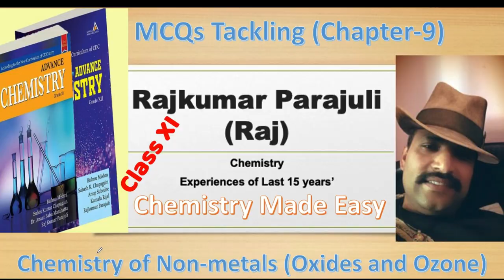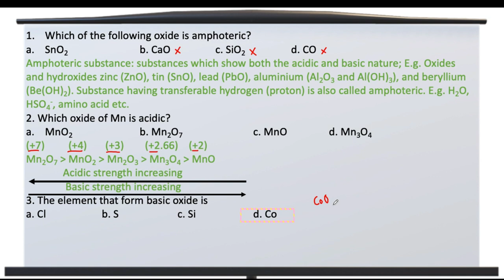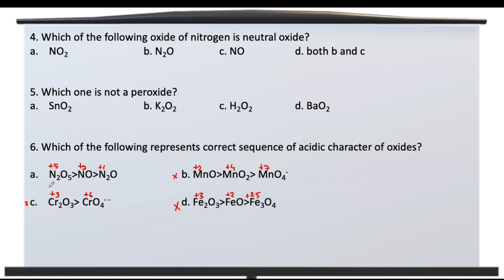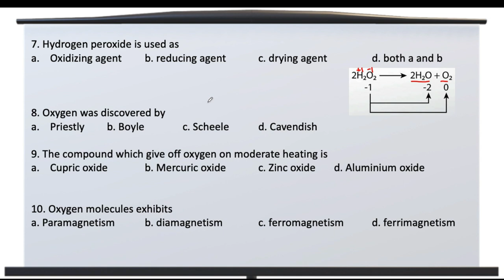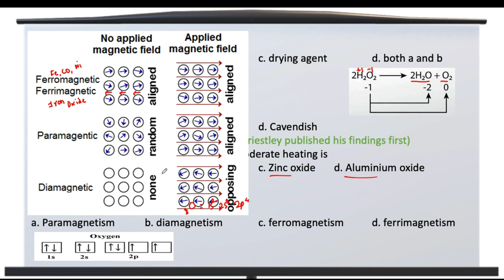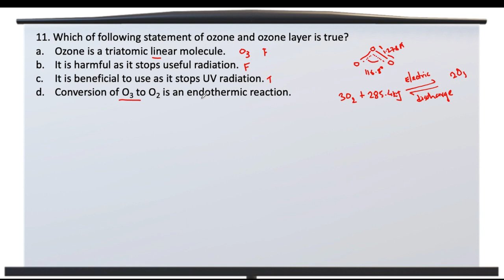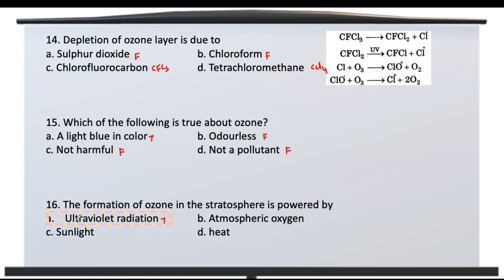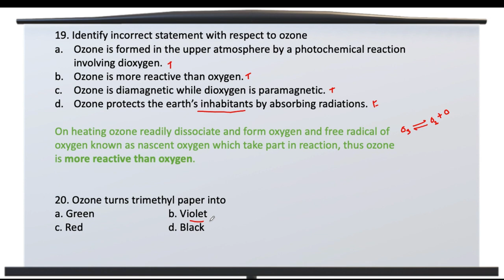Oxygen and Ozone (MCQs) Chapter 9.2 (Nepali)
Amphoteric oxides, acidic nature, paramagnetism, ozone structure, depletion of ozone, test of ozone